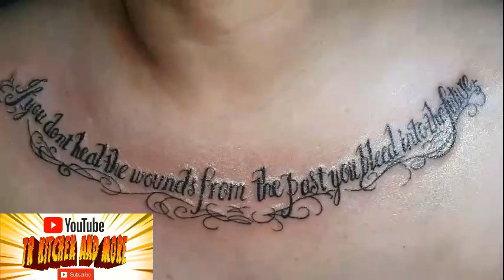FULL TATTOO SESSION OF MY WIFE - best of ink master